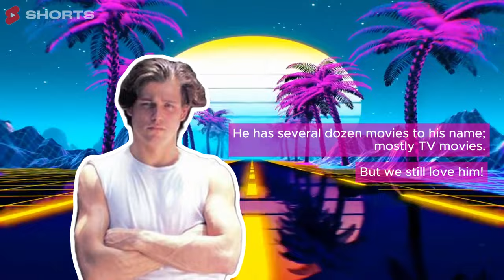Do you remember these hunks from the 80s?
The 80s had some of the best hunky actors – most whom are forgotten today, but they shouldn’t be forgotten for we gay guys all had secret crushes on them at some point or another. That’s the purpose of this short video series – to remind you of the guys we all had crushes on back in the day.

00:00 Intro
00:06 Michael Paré
00:32 Philip Michael Thomas
00:57 Mitch Gaylord